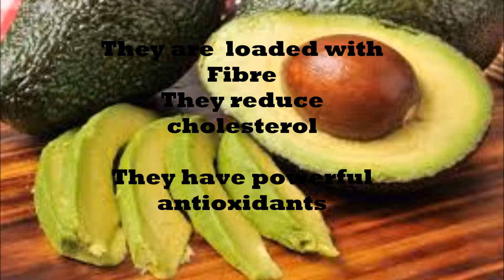Benefits of eating Avocado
Avocados are healthy. Stay healthy and happy.